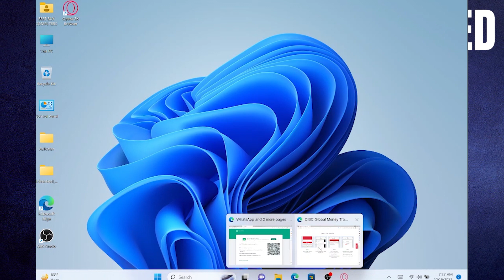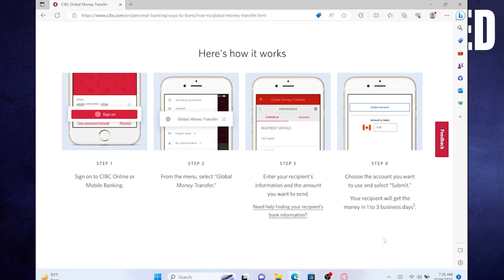How To Transfer Money from CIBC to Another Bank (New Guide 2023)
If you want to know How To Transfer Money from CIBC to Another Bank then just watch this step-by-step easy tutorial till the end to get the most out of it.

✅ This Channel Is All About Quick And Easy Solutions To Your problems.